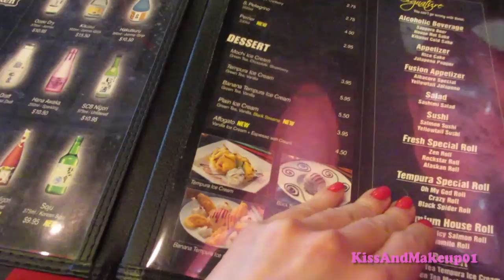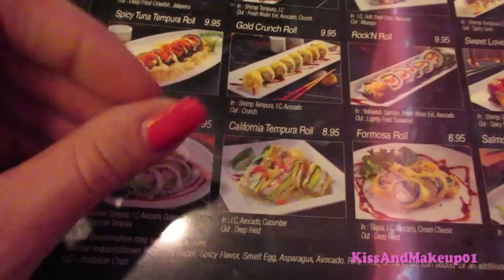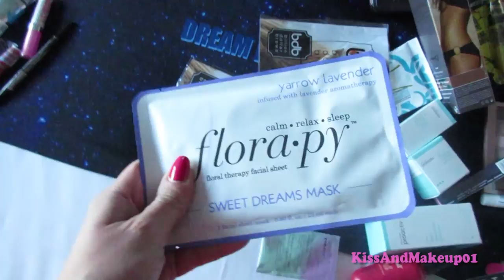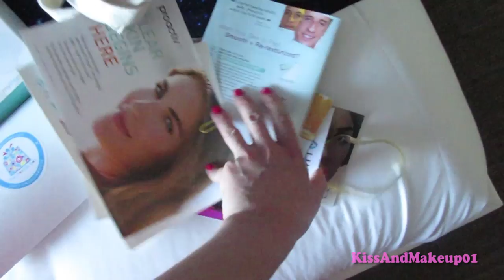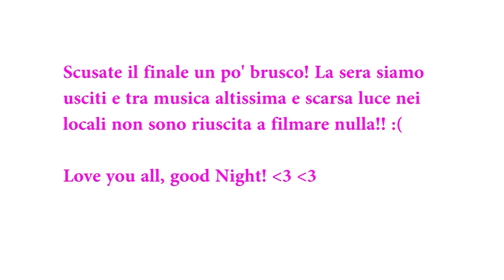Vlog - Los Angeles tra lavoro e piacere!!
Seconda giornata piena a Los Angeles: Ospite StyleHaul al BeautyCon e party Too Faced con mega bottino!